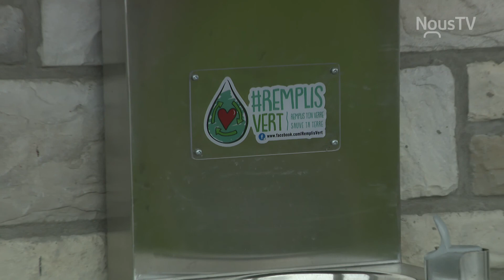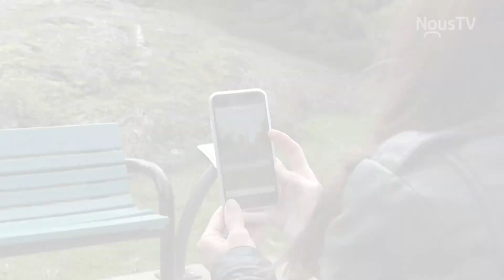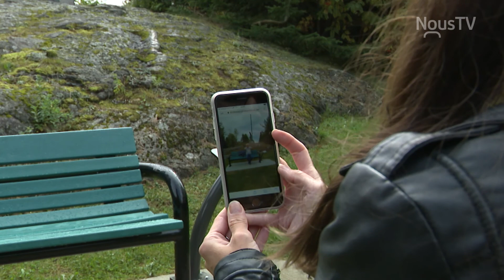Alma en mouvement 7 septembre 2021